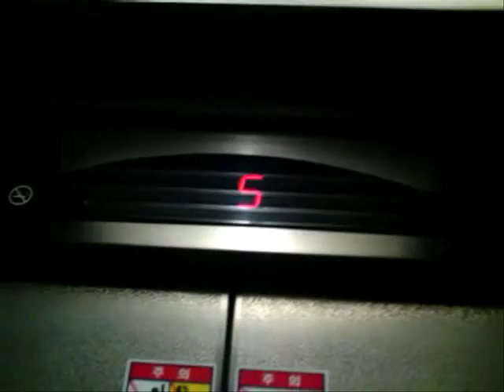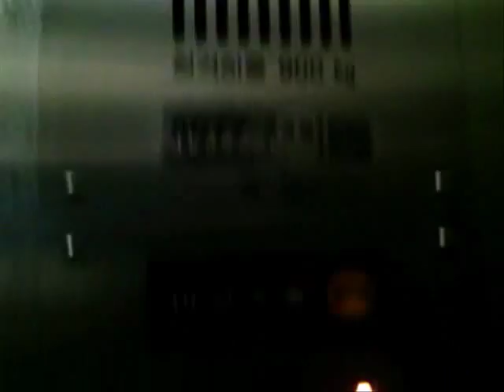【2014.05.03】울산광역시 남구 달동 명안과빌딩 1996년형 LG산전엘리베이터 탑사기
촬영기종 : Intertalk Solar Phone 2
이 건물은 명안과의원이 있는 빌딩입니다.

【Elev. Info.】
승강기번호 : 8077-235
소재지 : 울산광역시 남구 번영로 178 (달동)
제조업체 : LG산전㈜ 창원공장
모델명 : LGP
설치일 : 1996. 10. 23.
관리업체 : 오티스엘리베이터(유) 부산사무소